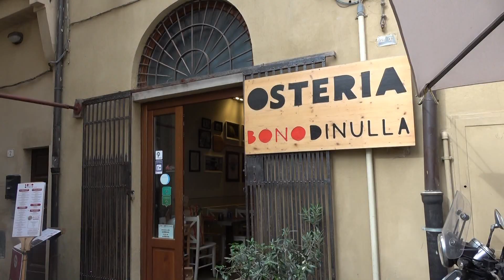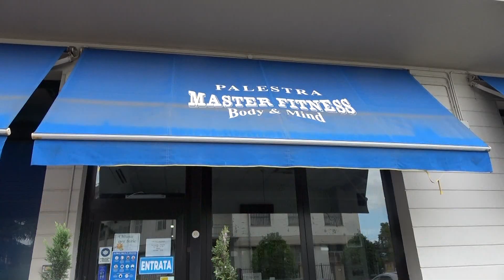Primo giorno con il green pass...parlano gli operatori pistoiesi